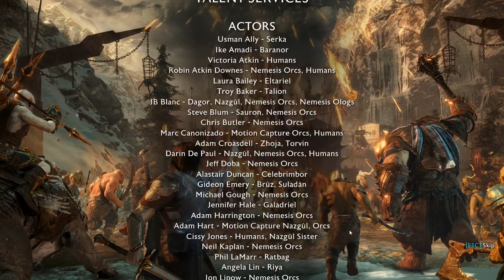🔴 Shadow of War All Cutscene